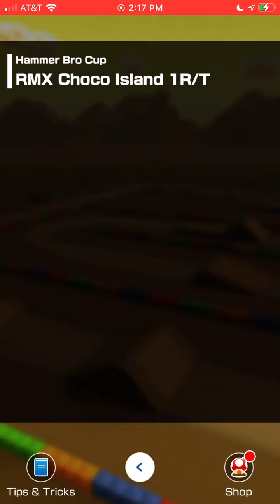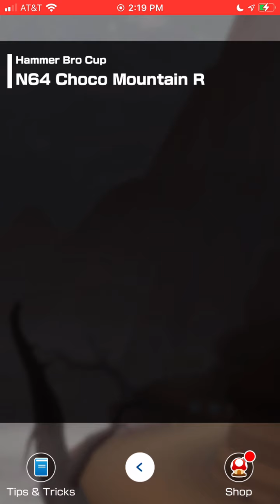Mario Kart Tour - Battle Tour - Hammer Bro Cup - 150cc Gameplay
RMX Donut Plains 1R/T - 11,350 pts.
RMX Choco Island 1R/T - 11,197 pts.
N64 Choco Mountain R - 15,173 pts.
Time Trial - 0:58.42